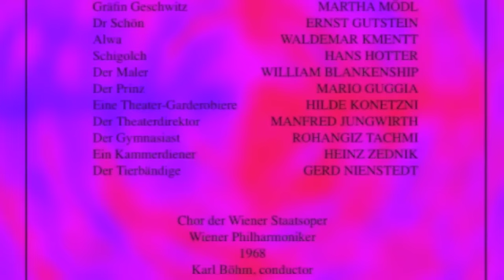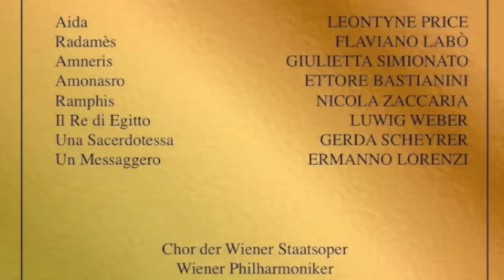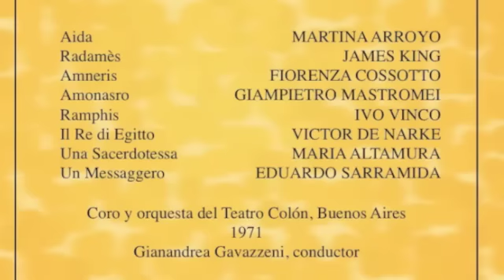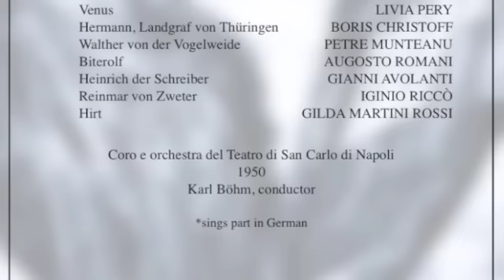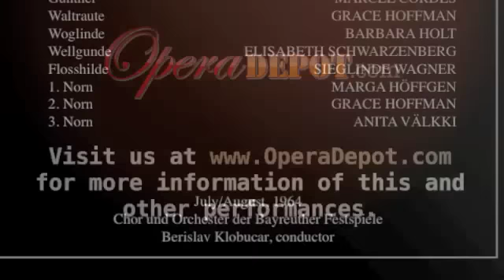Regine Crespin sings "Der Männer Sippe" from Die Walküre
Regine Crespin sings "Der Männer Sippe" from Wagner's Die Walküre